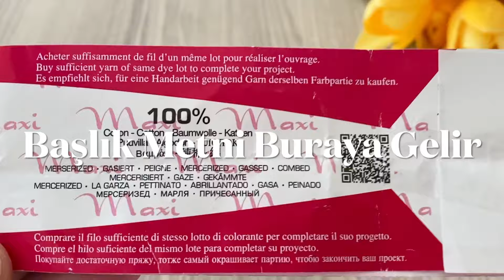This Pattern is Very Easy and Very Stylish Crochet Seasonal Blouse and Tunic Model